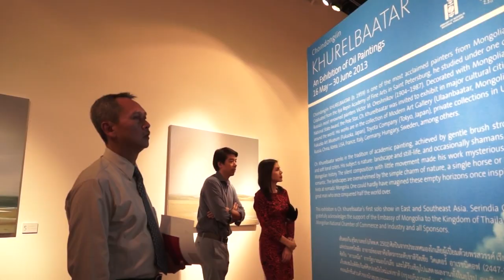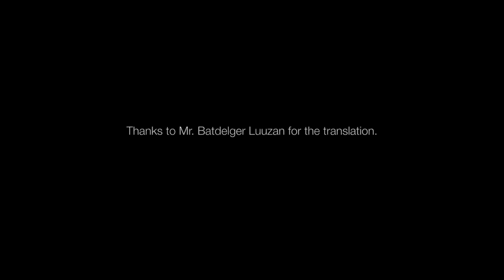FINE ART: CHOINDONGIIN KHURELBAATAR ตอน Exhibition of Oil Paintings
Exhibition of Oil Paintings
ชื่อศิลปิน : เชิงดองกีน ฮุริลบาร์เทอร์ CHOINDONGIIN KHURELBAATAR
สถานที่ : Serindia Gallery
เวลาทำการ : Tue - Sun: 11:00 am - 6:00 pm
ข้อมูลเพิ่มเติม : O.P. Garden Soi Charoenkrung 36, Bangkok, Thailand 10500

This Exhibition was made possible thanks to the Facilitation and Organisational work of the Embassy of Mongolia to the Kingdom of Thailand
the Mongolian National Chamber of Commerce & Industry
White Lotus LLC and 365Playground Management Ltd.